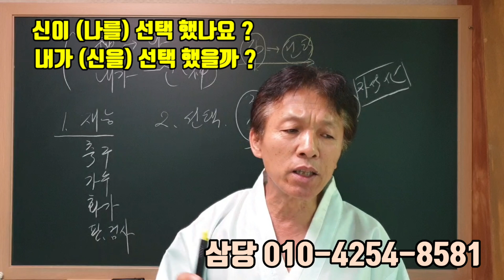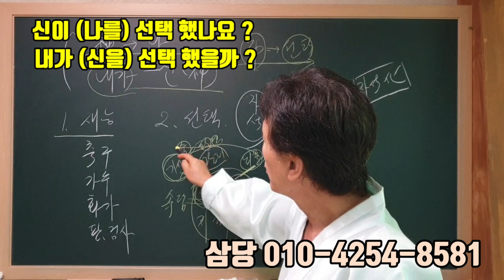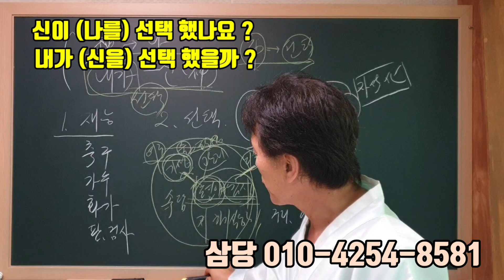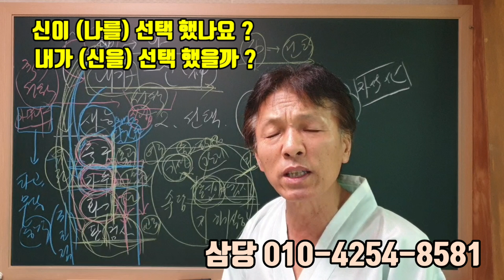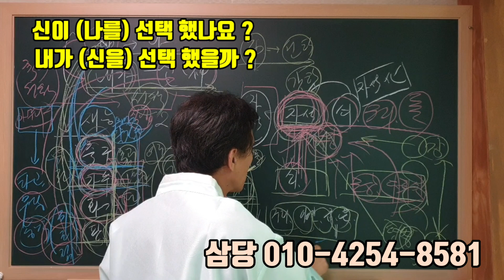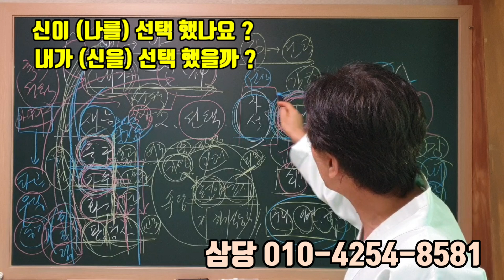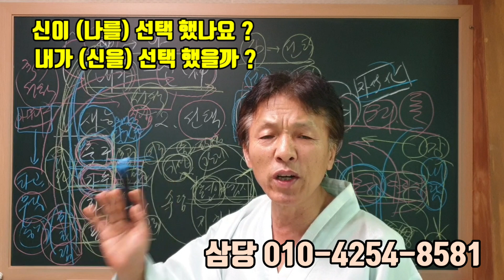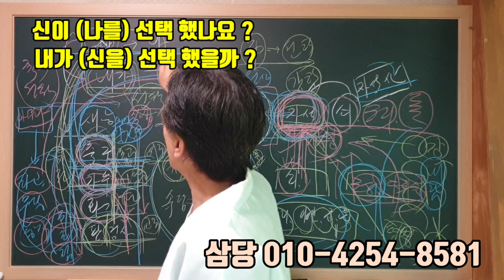신이 선택한 사람 (신이 나를 선택 했나 ?) (내가 신을 선택 했을까?) 사실은 (내가 무당의 삶을 선택 한 것)